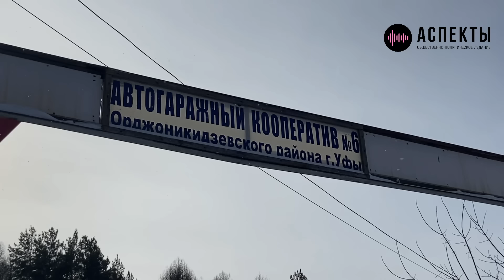Уфимцы потребовали от мэра Ратмира Мавлиева проведения общественных слушаний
Производство видеоблогера и журналиста Николая Бажина. Орфография и пунктуация автора сохранены.

"В конце января этого года в мэрии Уфы первым заместителем мэра города Сергеем Кожевниковым было подписано постановление о комплексном развитии территорий в Орджоникидзевском районе. Под снос попадают 347 капитальных гаражей, множество которых было построено в 60-е годы прошлого столетия. Кроме того, проект предусматривает строительство дороги, ради которой требуется вырубить лесной массив. По словам жителей, там находятся вековые ели. Жильцы нескольких домов (1, 1а, 1в, 2/2, 2/1, 2/3), которые проживают по ул. Бульвар Славы, высказали свое недовольство. На собрании они решили публично потребовать от Ратмира Мавлиева проведения публичных слушаний, так как их мнение не было учтено в проекте развития территорий. По общим оценкам, конфликт может затронуть весь этот район, так как жители узнали о планируемой стройке многоэтажных домов, тогда как поликлиники и школы, никто в новый проект развития территорий, по словам жителей, не заложил".